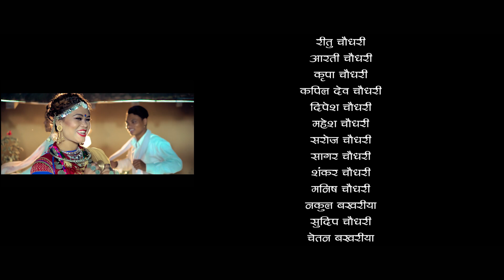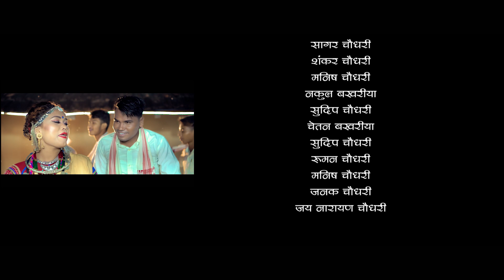GOTHAK LEHANGA KANAM JHUMKA I गोठक लेहंगा कानम झुम्का I NEW THARU CULTURE SONG 2019/2076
HI

New Tharu Video Song 2019/2076 " GOTHAK LEHANGA KANAM JHUMKA " by HARILAL CHAUDHARY / SONU KUSHMI Only on cs films' official YouTube channel.

!...Unauthorized downloading and uploading on YouTube channel is Strictly Prohibited And will attract punitive measures from Nepal.

ALBUM : GRESY
SONG :  GOTHAK LEHANGA KANAM JHUMKA

AUDIO
VOCAL : HARILAL CHAUDHARY / SONU KUSHMI
LYRICS : HARILAL CHAUDHARY
ARRANGE / COMPOSE : GANESH CHAUDHARY
MIX /MASTERING : PRAKASH KC
DREAMS RECORDING STUDIO, KTM

DIRECTOR : SUDHRAM DAHIT
AST. CAMERA :
DOP / EDIT : SATISH SINHA
MAKEUP : SONU KUSHMI
DRESS :
COLOR GRADING : SATISH SINHA
PRODUCER :  CS FILMS'

ARTIST
MOON THARU / SARMILA CHAUDHARY

SPECIAL THANKS

MEDIA PARTNER
SUPAK THARU SALIMA PAHURA

POST-PRODUCTION
CS FILMS PVT. LTD. DHANGADHI, 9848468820 / 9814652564
PRESENTS : CS FILMS PVT. LTD.

EQUPMENT
CS FILMS PVT. LTD. DHANGADHI, KAILALI 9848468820/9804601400
CS FILMS PVT. LTD.

music video
best videos
music for videos
mp3 music
find that music video
new music song